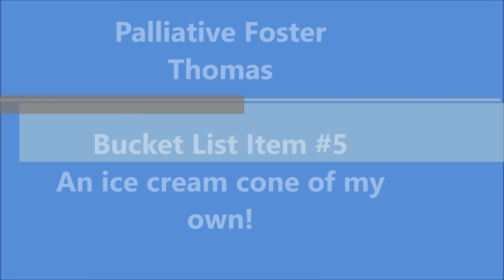Palliative of Freedom Dog Rescue Ottawa - Thomas Filling His Bucket List #5 An Ice Creme of my Own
Thomas is a sweet senior Airedale that is Palliative with Freedom Dog Rescue. His foster family has started filming him marking things off his bucket list. Here is bucket list #5. An Ice Creme of my Own!

If you would like to help these poor fur babies, please visit our

All donations over $20 will receive a tax receipt, within Canada

If you would like contribute by volunteering/fostering or interested in providing forever homes, please visit our facebook

We are also on instagram, twitter and pinterest!

We post a video a day about our dogs in care!!!